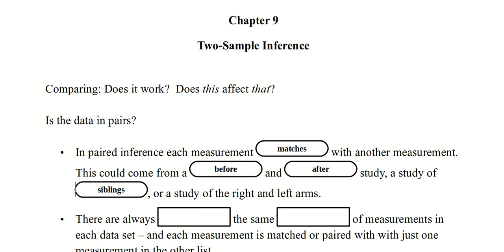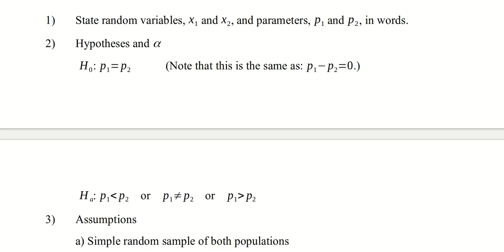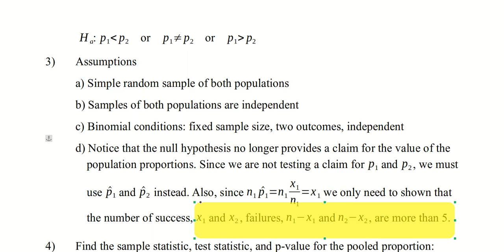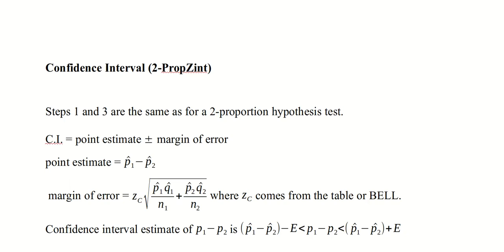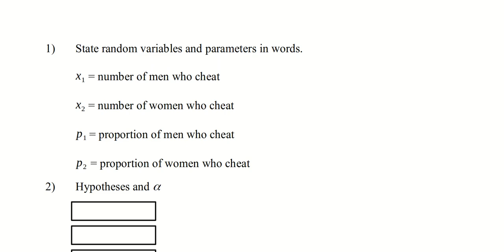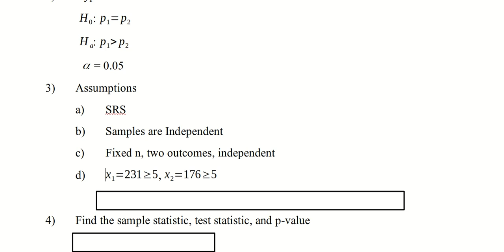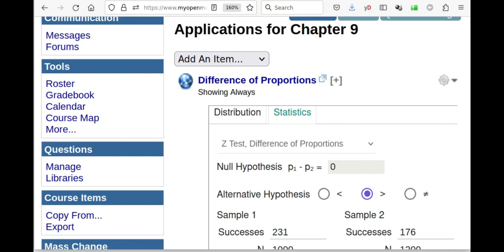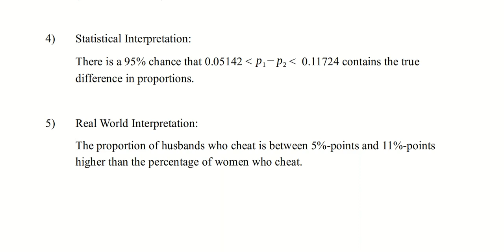S300 Ch9 1 NEW